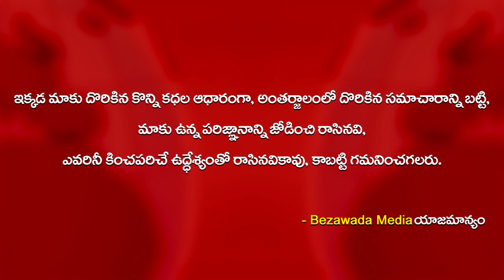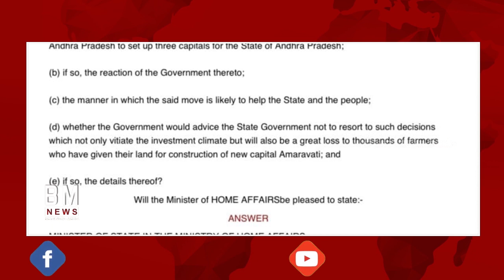ఏపీ రాజధాని అంశంపై కేంద్రం క్లారిటీ | AP Capital is state subject : MoS for Home Nityananda Rai | BM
ఏపీ రాజధాని అంశంపై కేంద్రం క్లారిటీ | AP Capital is state subject : MoS for Home Nityananda Rai | Bezawada Media